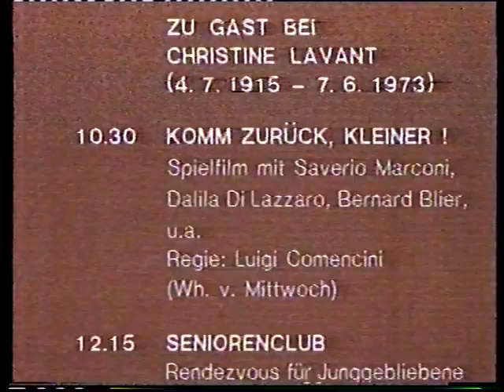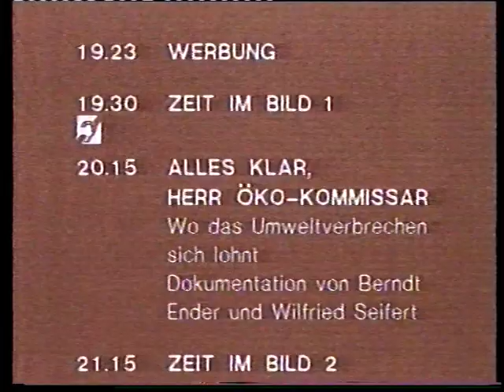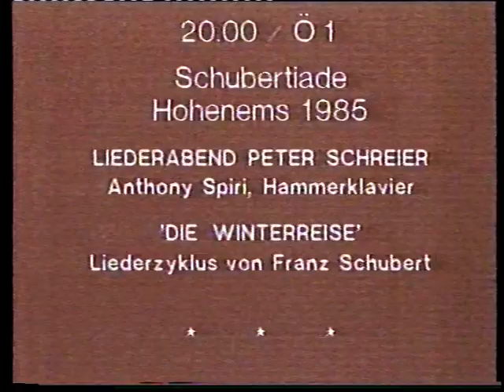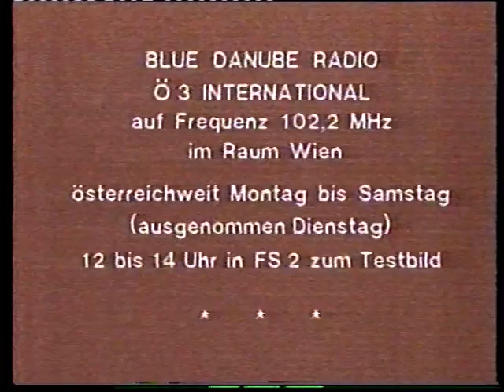ORF 03.07.1985 Nachrichten Sendeschluß